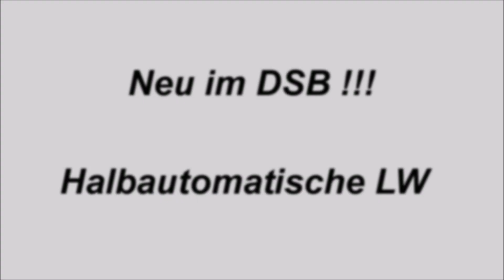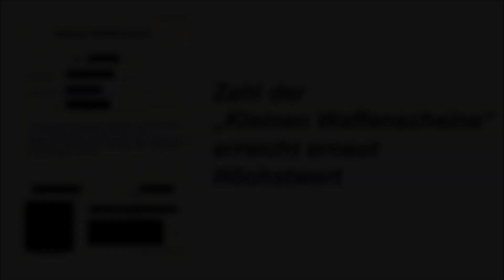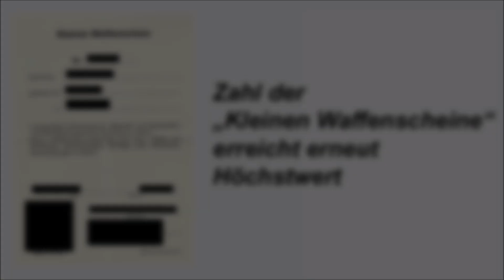THE GHOST👻- Kurzmeldungen #2/2021- DSB / kleiner Waffenschein u.v.m.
Liebe Ghost-Gemeinde,

heute wieder ein paar News aus der Szene😉.